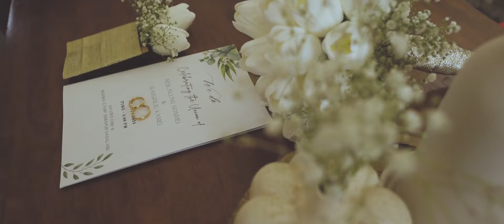14-2-2024 / TOGETHER WE BECAME ONE. NEIL&SINSIN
Together we shall relinquish and savor the moment that lies ahead of us.

14.02.24 We Became One.

Together with our Families, We want to Thank you all for making an ordinary day into a beautiful wedding ceremony.

1. Rajen Gonmei- wedding Planner for making our wedding magical.
2. Fry and Dry- Catering service  for the exquisite and delectable sumptuous repast.
3. Friends, relatives, families and well wishers for the overwhelming love, prayers and support.
4. Bridemaids and Groomsmen for relentless dedication and sacrifice.
5. Suzanne Gangmei and Adinah Pamei- MUA for adding glimmer and making us glow like  phosphorescence.
6. Asiana Gonmei [Videographer] - Ikhum iralu [Photographer] for freezing the Time and seizing the beautiful moments and dilating it in a bigger frame.
7. Wedding Minister for Validating our holy matrimony.
8. Singers Kaduan, Titi, Dr Guiphiuliu and INCIPIT Band for absolutely making it obvious for the Guests to enjoy every minute of it.

Neil & Sinsin